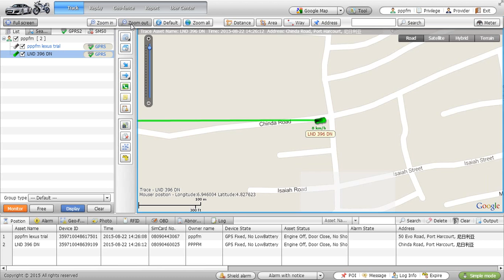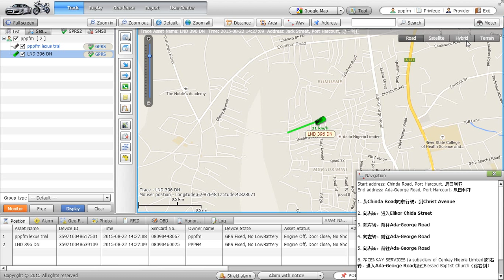10 Tool usage on GPS wb tracking software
There are small tools on the web tracking software, which you can use to measure distance, area, navigate also showing speed meter.